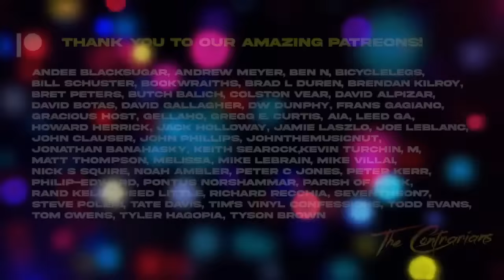LIVE! Contrarians Chat: WARNING! Creepy, Unsettling Album Covers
Theme music Performed by: Andee Blacksugar
Theme Music Written by: Nic L. Woodside

Thank you to our Patrons:
Andrew Clark
Rand Kelly
Dw Dunphy
Gracious Host
Andrew Meyer
Parish of Rock
Keith Searock
Philip-Edward Phillis
Jack Holloway - Doomtheology
Steve Poleri
Tom Owens
Tate Davis
Brendan Kilroy
Jonathan Banahasky
Mike Villain
Kevin Turchin
Brad L Duren
Johnathon Banahasky
Tyler Hagopian
Butch Balich
Bookwraiths
Bill Schuster
m
David Alpizar
John Phillips
gellaho
John TheMusicNut
Mike LeBrain
Melissa
David Botas
Tyson Brown
Joe Leblanc
Pontus Norshammar
bicyclelegs
Andee Blacksugar
FT. GAGIANO
Gregg E. Curtis, AIA, LEED GA
Reed Little
Todd Evans
Matt Thompson
Noah Ambler
Howard Herrick
Tim's Vinyl Confessions
Jamie Laszlo
Colston Vear
Bret Peters
Nick S Squire
Ben N